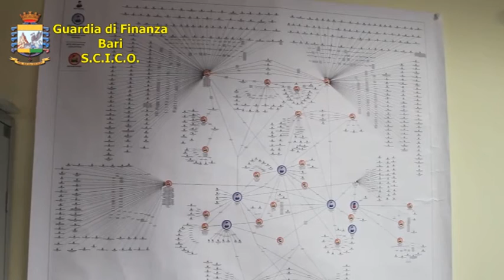ANDRIA: 4 ARRESTI PER IL REATO DI FINANZIAMENTO DEL TERRORISMO INTERNAZIONALE.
Dalle prime luci dell’alba, al termine di un’articolata attività investigativa nel settore del contrasto al finanziamento del terrorismo internazionale coordinata da questa Procura della Repubblica - Direzione Distrettuale Antimafia, 50 militari del Comando Provinciale della Guardia di Finanza di Bari, con il supporto di personale del Servizio Centrale Investigazione Criminalità Organizzata della Guardia di Finanza, stanno dando esecuzione, ad Andria, a un’ordinanza - emessa dal competente G.I.P. del locale Tribunale - applicativa della misura cautelare personale della custodia cautelare in carcere a carico di 4 soggetti. Nei confronti di questi ultimi sono, altresì, in corso perquisizioni locali e personali, con l’ausilio di personale specializzato e di unità cinofile del Gruppo Pronto Impiego della Guardia di Finanza di Bari.
In particolare, i destinatari della misura cautelare in carcere sono L.W. (cl. 1991), P.P. (cl. 1979), T.V. (cl. 1992) e V.G. (cl. 1989), ritenuti responsabili, in concorso tra loro, del reato di “Finanziamento di condotte con finalità di terrorismo”, in quanto hanno erogato – mediante un centro “money transfer” di Andria – denaro destinato a sostenere l’attività delle organizzazioni combattenti antigovernative in Siria e, nello specifico, diretto a finanziare gli jihadisti appartenenti e affiliati all’autoproclamatosi Stato islamico.
La complessa e delicata indagine è stata avviata a seguito di una specifica attivazione di Eurojust che ha inoltrato - per il tramite della Direzione Nazionale Antimafia e Antiterrorismo - a questa D.D.A. una segnalazione dell’Autorità giudiziaria francese, compendiante talune evidenze di interesse investigativo concernenti possibili operazioni di finanziamento del terrorismo internazionale.
L’Autorità giudiziaria d’oltralpe aveva, difatti, accertato che 2 soggetti residenti ad Andria, in data 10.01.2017, avevano perfezionato, presso un’agenzia di “money transfer” a quella sede, 2 trasferimenti di denaro (entrambi dell’importo di euro 950,00) - avvenuti a soli 3 minuti di distanza - in favore di un cittadino libanese (M.H. cl. 1984), considerato un “collettore” di denaro a disposizione dei cosiddetti “foreign terrorist fighters”.
La successiva attività di indagine (convenzionalmente denominata “IL LIBANESE”) - delegata al G.I.C.O. del Nucleo di Polizia Economico-Finanziaria di Bari - ha consentito, quindi, di disvelare l’operatività di uno strutturato gruppo criminale, con base operativa ad
2
Andria (BT), dedito al finanziamento di attività terroristiche di matrice internazionale. In particolare, le investigazioni sono state effettuate attraverso l’intercettazione di conversazioni telefoniche, l’approfondimento di segnalazioni di operazioni sospette trasmesse dal Nucleo Speciale di Polizia Valutaria della Guardia di Finanza, indagini finanziarie nonché mediante perquisizioni e la successiva disamina della documentazione sequestrata.
Gli approfondimenti svolti hanno, pertanto, permesso di accertare che le 2 persone segnalate (L.W e P.P.) - impiegando il circuito finanziario “money transfer operators” - avevano effettuato (presso la stessa agenzia di Andria) ulteriori operazioni di invio di denaro contante in favore di altri soggetti stranieri collocati in diversi Stati a rischio terrorismo, tra cui Serbia, Turchia, Germania, Emirati Arabi, Albania, Russia, Ungheria, Giordania e Tailandia.
Peraltro, è stato rilevato che i “collettori” stranieri così individuati - ben 42 - avevano ricevuto similari finanziamenti (tramite la medesima agenzia “money transfer” e nel medesimo periodo temporale) anche da parte di altri 2 soggetti residenti ad Andria (T.V. e V.G.), oggi attinti dalla misura cautelare personale, in stretto collegamento con i concittadini L.W. e P.P..
Le transazioni finanziarie oggetto di approfondimento sono risultate avere quasi tutte le medesime caratteristiche (importi artatamente frazionati; date di espletamento; beneficiari; agenzie di money transfer di effettuazione delle operazioni; ricorso a prestanome) ed essere volte a raggirare i presidi imposti dalla normativa antiriciclaggio e, di conseguenza, a evitare il rischio di segnalazione di operazioni sospette all’Unità di Informazione Finanziaria della Banca d’Italia.
Ulteriori accertamenti hanno consentito, infine, di far emergere un ancor più inquietante quadro comprendente oltre 1000 operazioni di invio di denaro - poste in essere, mediante il circuito dei money transfer, in 49 Paesi (anche estero su estero) nel periodo 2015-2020 - aventi quali beneficiari i suddetti “collettori” stranieri, per un valore di oltre 1 milione di euro.